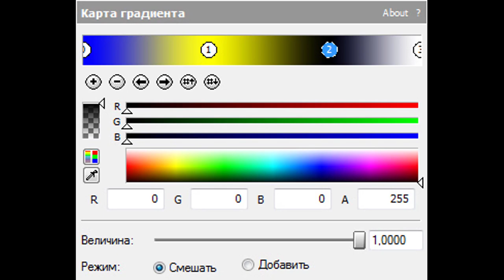How To Make Autovocoding 2.0 (Improved Gradient Map/For Real This Time)